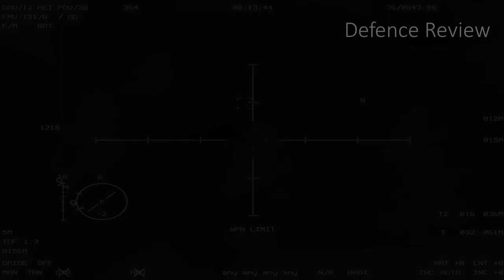AC-130 Spooky - Enemy Tanks Destroyed By Gunship - MilSim Arma 3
• arma 3,ac-130,ac-130 Gunships,gunship,arma 3 gameplay,army simulator,military simulator

🔎 HASHTAGS 🔎
arma3,ac-130,ac-130Gunships,gunship,arma3gameplay,armysimulator,militarysimulator AC-130 Spooky - Enemy Tanks Destroyed By Gunship - MilSim Arma 3